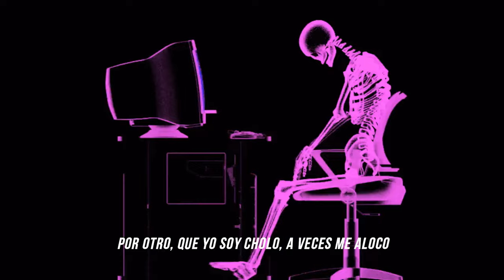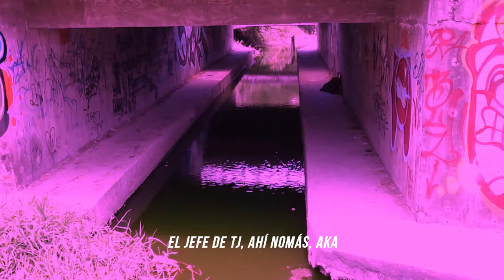Rest In Pimp x Fntxy - PAYAZO - letra // Fan Video